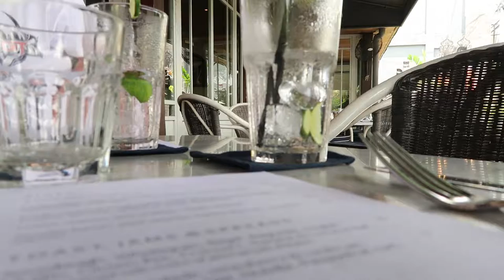GOOD MORNING BALI (VLOG) - Josh Nurse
Spent the day exploring the busy parts of Bali and checking out some of the waterfront resorts!

Canon G7x MkII
GoPro Hero4 Silver
iPhones